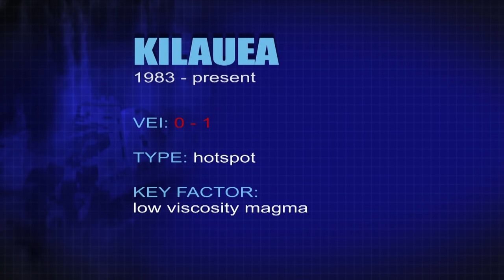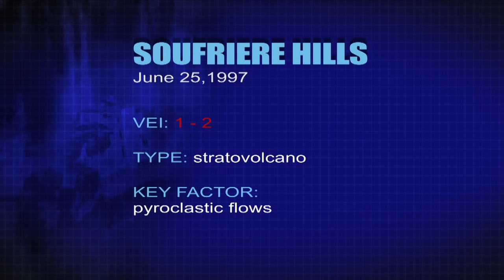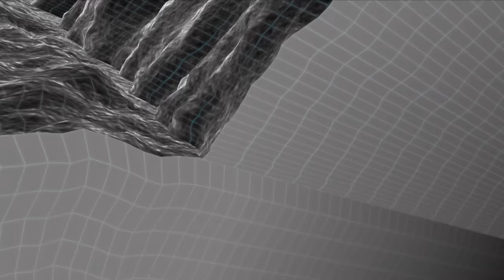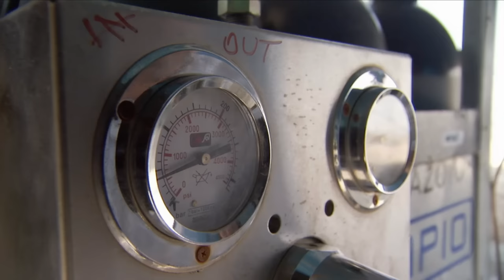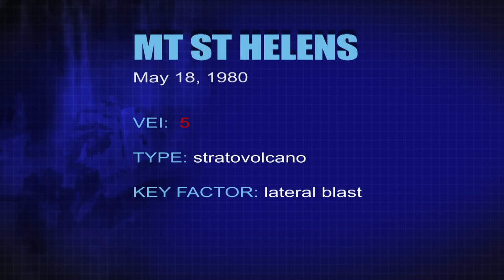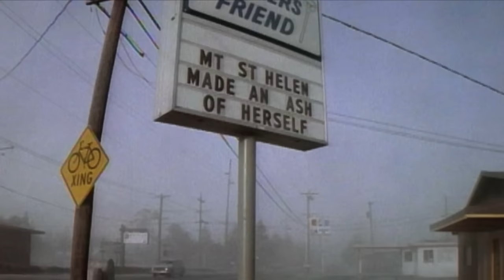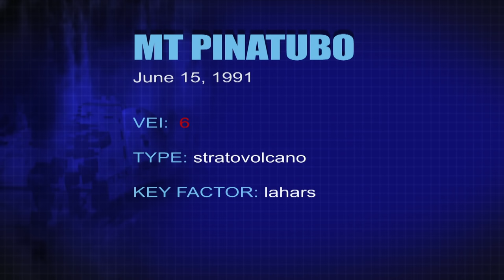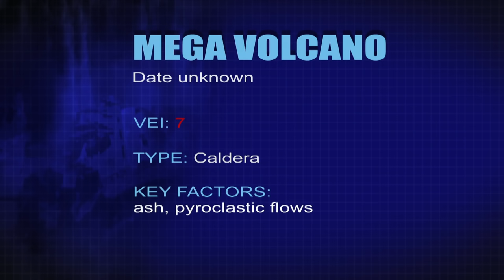The Deadliest Volcanic Eruptions Of Our Time | Mega Disaster | Earth Stories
Volcanic eruptions are one of the most powerful forces on earth. From roaring lava fountains to deadly explosions, they can bury entire cities under super heated clouds of ash and gas. Scientists are struggling to understand these unpredictable time bombs.  Mega disaster takes a look at some of the most significant volcanic eruptions of our time.

Earth’s tectonic forces can rip apart the land, homes and people’s lives. This series exposes their killer characteristics and why they can be so devastating.